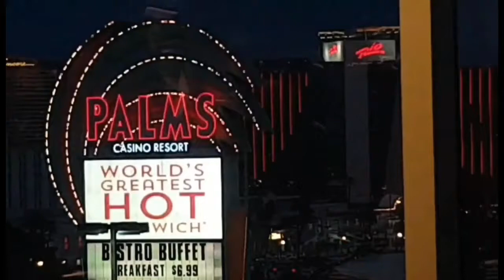Cage Reversals to Counter Attacks with Brendan "Badger" O'Reilly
Australia's UFC veteran Brendan "Badger" O'Reilly shows some nice reversals and elbow attacks in his fight in Las Vegas 2016.

MMA Coach: Ryan Dunstan
BJJ Coach: Prof Bruno Lemos
Cornerman: Terry Wicks

Ignite Martial Arts - Caloundra
Gamebred  Academy  - Brisbane
Lemos Jiu - Jitsu - Brisbane